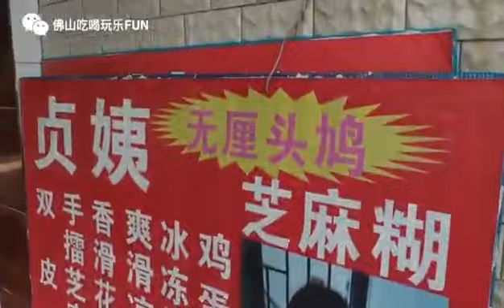无厘头鸠芝麻糊